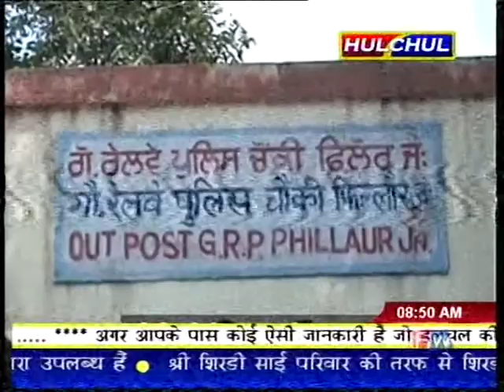Nasela saman brmad phillaur { Prabhu Paul }News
phillaur ralways stasion ta madical nashela saman bramad  Asi Vijay Kumar & All Police Party samate  Stasion de chaking kar raha se Chaking Duran saman Bramad hoya